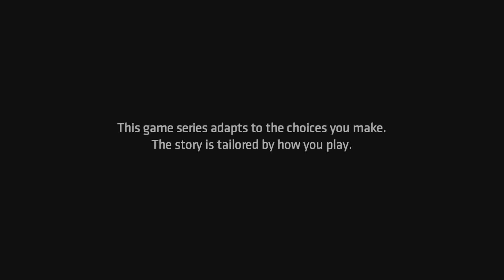Batman: The Enemy Within (episode3/part 1)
Batman for the win